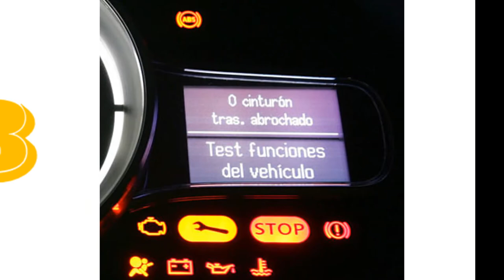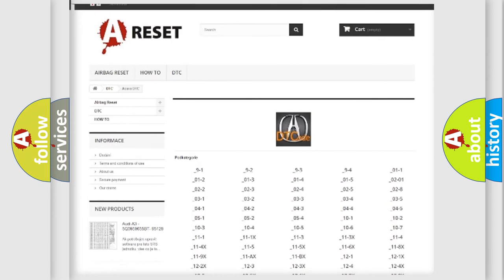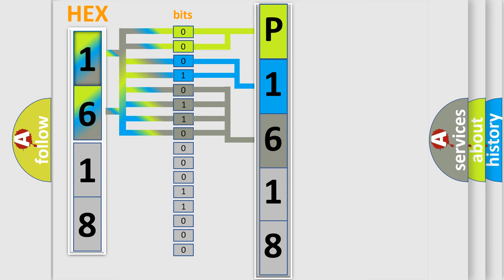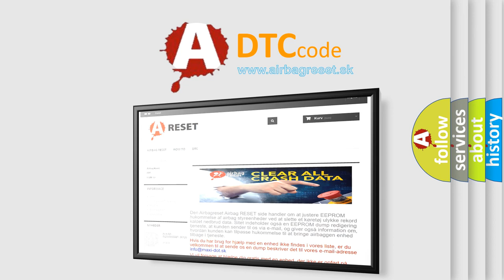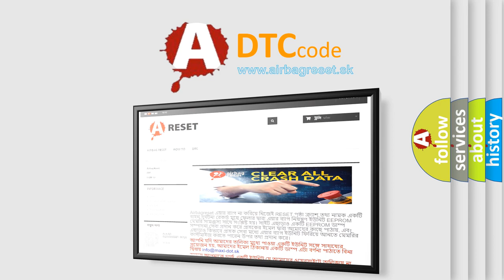DTC Acura P1618 Short Explanation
Make:
Acura
Code:
P1618
Definition:
Serial Peripheral Interface Communication
Description:
Key on for 2 seconds, system voltage over 9v, and the PCM detected an internal program fault (the check sum of the data communications error) for 3 out of 6 seconds with no TCM resets during the test period of 2 seconds. Note: For additional help with th
Cause:
Check the PCM calibration to verify it is the latest calibration
Recalibrate the PCM as required
PCM may need to be replaced and reprogrammed